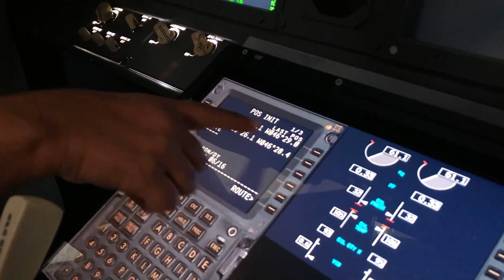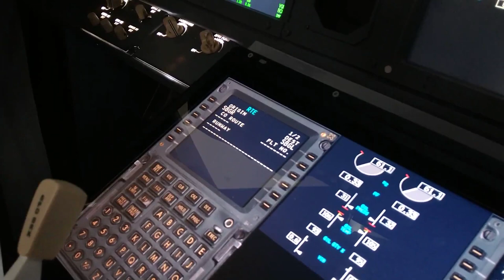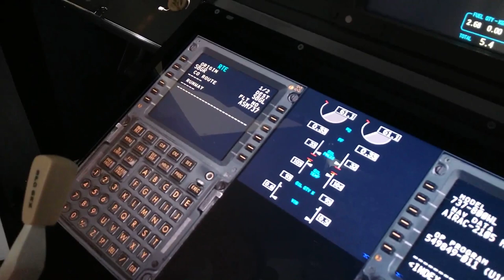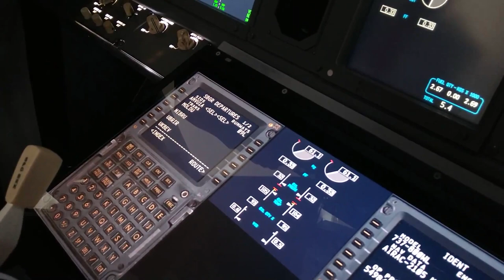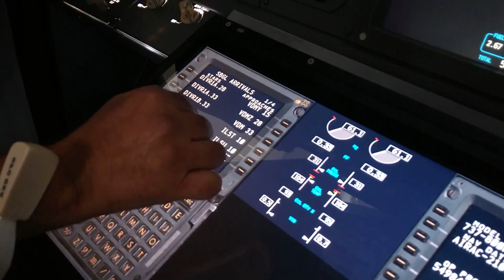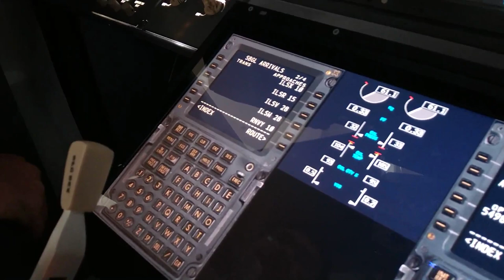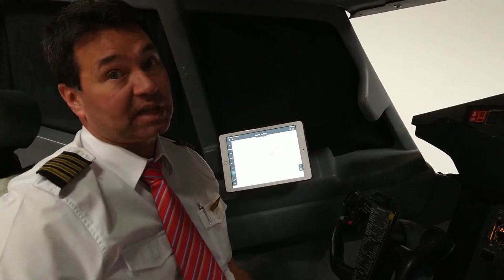Como CONFIGURAR o FMC Passo a Passo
Olá, meus amigos! Hoje, ensinarei como preparar/configurar o FMC passo a passo dentro do simulador da Fly High Simuladores de Voo!

Se você tem vontade de aprender a configurar o FMC, assista ao vídeo até o final porque eu te ensino passo a passo como preparar o FMC no simulador!